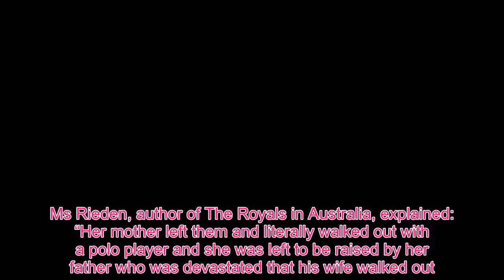Queen Royal - REVEALED: Moment that 'HAUNTED' Sarah Ferguson's adult life - 'She suffered a lot'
Sarah Ferguson “suffered” as a result of her mother Susan Barrantes’s shock departure and was left to look after her father and sister, according to royal expert Juliet Rieden. The Duchess of York has previously blamed her parents for her fragile emotional state, which royal experts said impacted much of her adult life. Ms Rieden, author of The Royals in Australia, explained: “Her mother left them and literally walked out with a polo player and she was left to be raised by her father who was devastated that his wife walked out. “In many ways, Sarah had to look after her father. “It was a very rackety upbringing. She suffered a lot from the loss of her mother.” Hosting The Windsors podcast with the royal experts, Nine News’ Kerri Elstub said the 59-year-old former royal’s “unhappy” childhood “haunted her in her adult life”. Fergie has said the trauma prompted her to turn to compulsive eating to try to “find a fix for the hole in my heart.” Despite the tumultuous upbringing, Fergie has previously said her 1986 marriage to Prince Andrew was “the best thing I ever did”. But Royal commentator Victoria Arbiter said the Duchess’ zest for life, which was what attracted Prince Andrew to her, also was the cause of her public “downfall”. Ms Arbiter said: “I think he was utterly charmed by her. She was like nothing the Royal Family had ever seen before. “Fergie was funny and boisterous and brash, and she approached life with such a zest for life and enthusiasm. “And that, in the beginning, was utterly charming. Of course, it led to her downfall.” In a TV interview with U.S. show Modern Hero, Sarah Ferguson discussed how she was affected when her mother Susan left her father Ron to live with polo player Héctor Barrantes in Argentina. Fergie said: “Suddenly she’d gone and she never came back and I never saw her again really. “I built a huge wall to the real Sarah. And I believed it’s because I was worthless. “Why would you leave your child? You wouldn’t.”